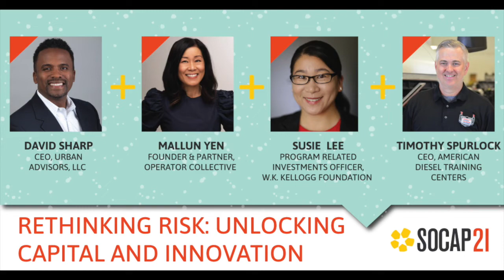SOCAP21 - Rethinking Risk: Unlocking Capital and Innovation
David Sharp, Urban Advisors, LLC
Mallun Yen, Operator Collective
Susie Lee, W.K. Kellogg Foundation
Timothy Spurlock, American Diesel Training Centers

Shifting the paradigm on risk requires bold innovation and investors who are willing to forge a new path forward. Race and gender are not a risk factor, rather bias and the reluctance to challenge the status quo. Examine ways investors are redefining risk with models that are unleashing capital through unique channels and networks.